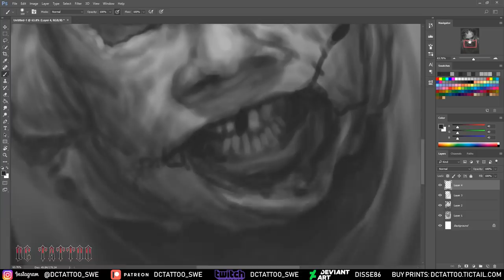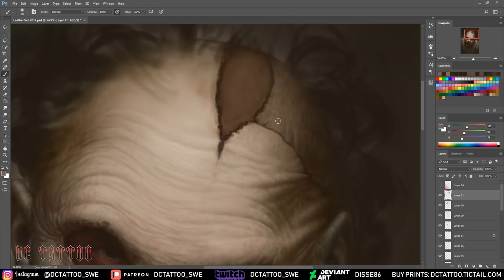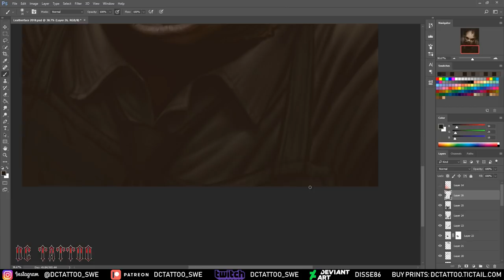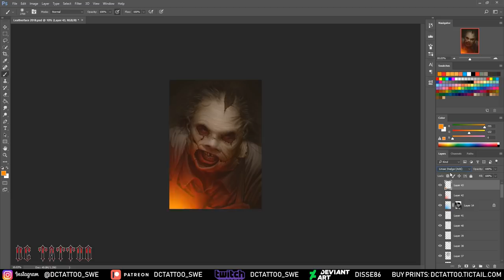Speedpainting - "Leatherface" (FAST VERSION)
I decided to do another Leatherface painting. A bit more focus on the man behind the mask than my earlier paintings. Or at least showing more of him.. Really fun stuff!